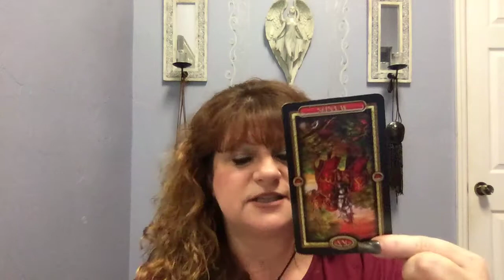Laurie Barraco's Predictions for the week of July 19th, 2020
Professional Medium/Psychic, Author and owner of The Mystical Moon in Ft. Myers and The Mystical Moon Bonita Springs, Laurie Barraco shares her insights for the upcoming week.